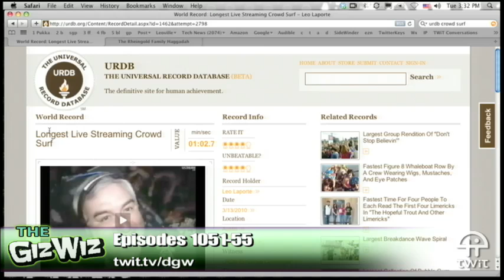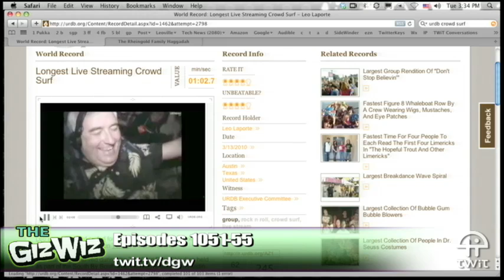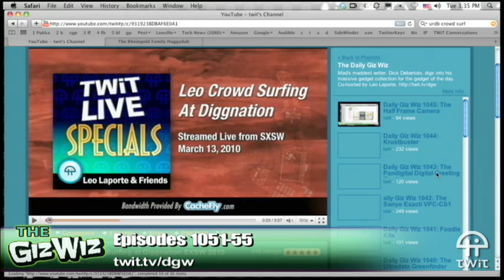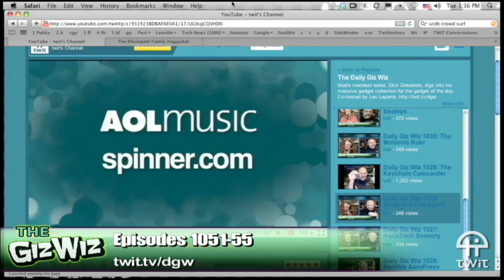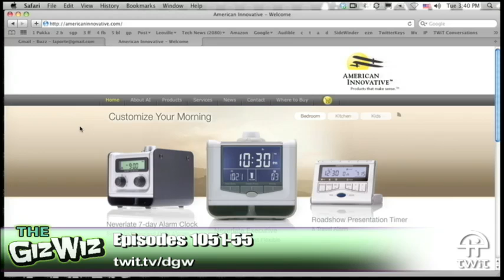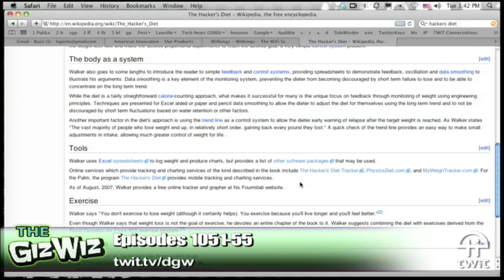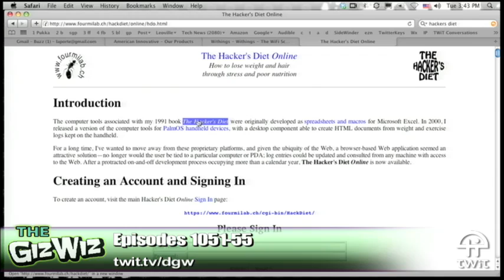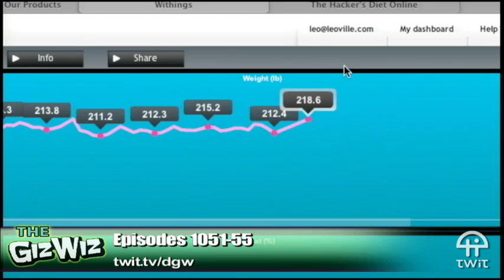Daily Giz Wiz 1051: Roadshow Presentation Timer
Manage a tight presentation with the Roadshow Presentation Timer.